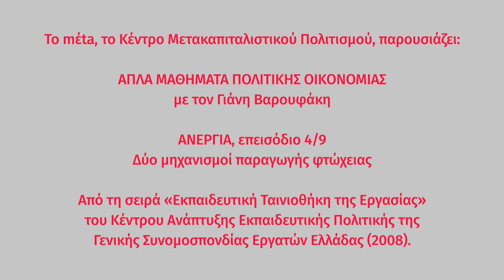ΑΝΕΡΓΙΑ 4/9: Βιομ.επανάσταση:πλούτος/τεχνολογία,φτώχεια/ανεργία | Απλά μαθήματα πολιτικής οικονομίας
ΑΝΕΡΓΙΑ, επεισόδιο 4/9:
«Τα προϊόντα της Βιομηχανικής επανάστασης: πλούτος/τεχνολογία, φτώχεια/ανεργία»